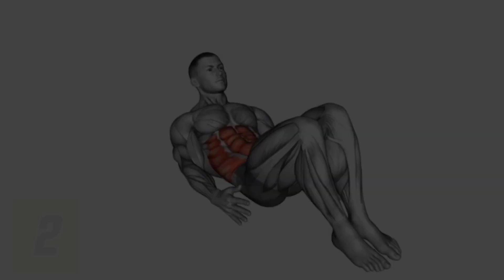HOW TO MAKE ABS AT HOME | GHAR PAR SIXPACK KAISE BANAYE | ABS WORKOUT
abs workout easy
abs workout advanced
abs workout train with gainsbybrains
abs workout with dumbbells
abs workout at home for men
abs workout chloe ting
abs workout at home for women
abs workout at home for beginners
abs workout at gym for women
abs workout at gym for beginners
abs workout at home with dumbbels
abs workout athlean x
abs workout at gym for men
how to get abs
how to get abs in 1 week
how to get abs for girls
how to get abs fast
how to get abs at home
how to get abs for kids
how to get abs in 5 minutes
how to get abs in a month
how to get abs in 3 minutes
how to get abs in 30 days
abs exercise for men
abs exercise at home
abs exercise in gym
abs exercise for women at home
abs exercise for beginners
abs exercise with dumbbells
abs exercise for men at home
abs exercise for women
abs exercise for girls
abs exercise with resistance bands
abs kaise banaye
abs kaise banaye ghar par
abs kaise banaye gym
abs kaise banaye at home
abs kaise banaye jaldi
abs kaise banaye for girl
lower abs kaise banaye
cut abs kaise banaye
side abs kaise banaye
10 abs kaise banaye
six pack kaise banaye
six pack kaise banaye ghar pe
six pack kaise banaye home
six pack kaise banaye 14 years old
six pack kaise banayenge
six pack kaise banaye ghar par
six pack kaise banaye ghar pe boy
six pack kaise banaye exercise
six pack kaise banaye jate hain
six pack kaise banaye short video
abs workout at gym
abs workout at gym tamil
abs workout at gym machine
abs workout at gym yatinder singh
abs workout at gym malayalam
abs workout at gym with dumbbells
abs workout at gym jeet selal
Ghar par six pack kaise banaye
Ghar per six pack abs kaise banaye
Ghar par six pack banane ka tarika
Ghar per six pack kaise banaye exercise
Ghar par six pack banane ki exercise
Ghar per six pack aur body kaise banaye
Ghar par six pack kaise banaen
Ghar par six pack abs kaise banaye
Ghar pe six pack
Ghar par six pack
full body workout men
full body workout at home for weight loss
full body workout at home with dumbbels
workout mengecilkan perut
30 minute workout full body
full body workout 10 minutes
full body workout at home no equipment
full body workout - no jumping
30 minute cardio workout
six pack abs workout at home in 30 days
six pack abs workout at home hindi
six pack abs workout at home for beginners
six pack abs workout at home in 1 week
six pack abs workout at home app
six pack abs workout at home with photos
six pack abs workout at home pdf in hindi
6 pack abs workout at home app
six pack abs workout and diet at home
six pack workout at home without equipment
easy six pack workout at home
six pack ab workout at home
6 pack abs exercises at home
best six pack abs workout at home
best 6 pack abs workout at home
best six pack workouts at home
best exercises to get six pack abs at home
best exercises for six pack abs at home
can we get six pack abs in 30 days
how to get six pack abs at home no equipment
6 pack abs workout at home hindi
six pack abs exercise at home in hindi
six pack at home exercises
six pack abs workout at home in hindi
6 pack abs workout at home in hindi
how to get a six pack workout at home
how to get a six pack exercise at home
abs workout at home without equipment
4 pack abs workout at home
workout for six pack abs at home
5 minute six pack abs workout at home
3 minute six pack abs workout at home
six pack abs workout no equipment
workout of six pack abs at home
six-pack abs workout for females
do this every morning to get 6 pack abs
4 pack abs to 6 pack
how to make 6 pack abs at home without equipment
6 pack ab workout at home
6 pack abs at home
six pack abs exercise at home
8 pack abs workout without equipment